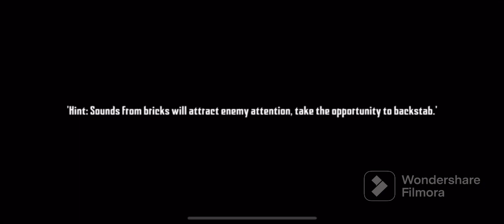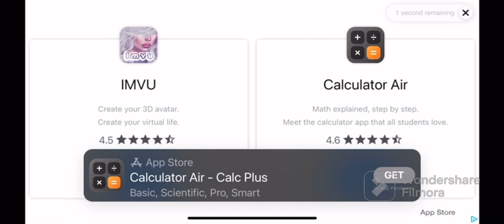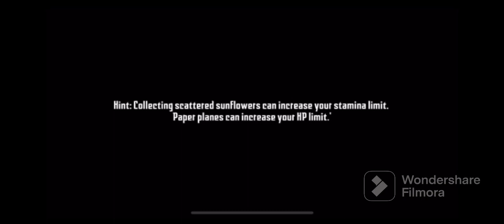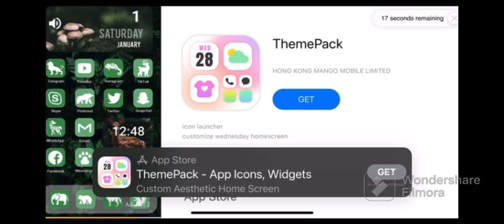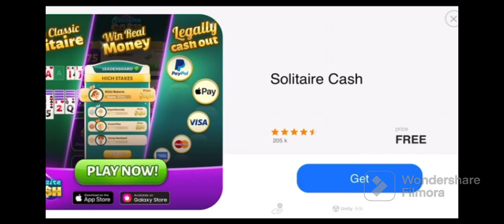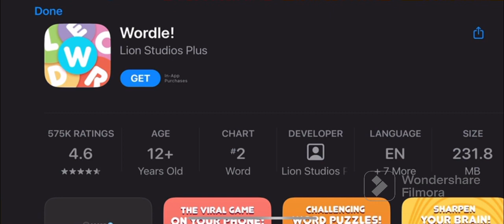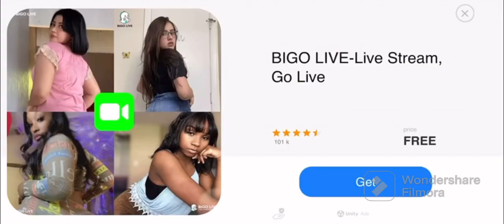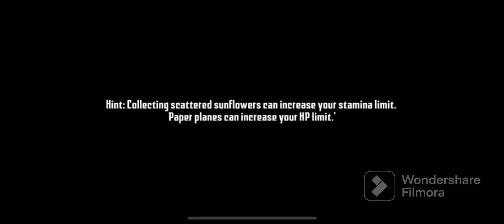(SWAGGER SQUAD) NEW GAME OF 2023 ENDLESS NIGHTMARE WEIRD PRISON